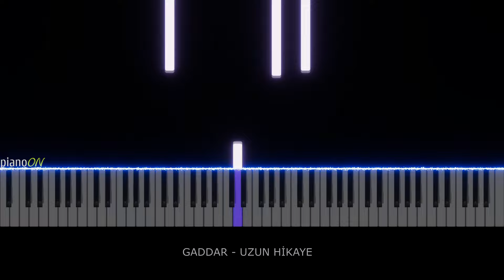Gaddar Dizi Müzikleri - Uzun Hikaye (Piano Cover)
♬   Müzik - Toygar Işıklı
🎹  Piano - pianoON